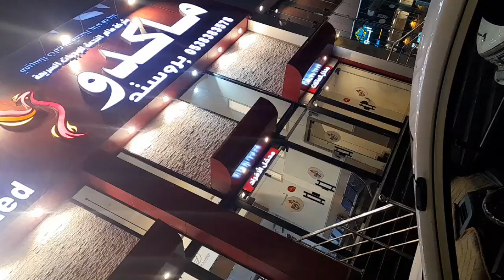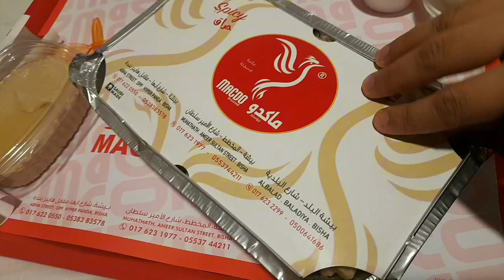Life In Saudi Arabia 🇸🇦 || Life In Saudi Arabia For Pakistani 🇵🇰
Is video ma many simple apni daily kii routine share kii Hy ✨, I Saudia ma Sara din kasy spend krty hain , Weekend pr outing huti Hy  mostly ... Mazy kii BT ya k Humry ghr py hii humy Natural honey Mila, humny utra , kahya or day made hu gaya 🥰

Your Quires:
fairy life in saudi arabia
saudi arabia

Related Tags 👇
morning routine
daily vlog
productive morning routine
6am morning routine
5am morning routine
night routine
routine
daily routine
daily routine in nyc
anna neubert routine
daily
daily routine,morning routine
daily routines
5am morning routine
6am morning routine
talk about daily routines
phrases for daily routines
night routine
routine
how to talk about your daily routine
daily routines english language
esl daily routines
esol daily routines

Quires Sloved:
parisa life in saudi arabia
life in saudi arabia
beauty life in saudi arabia
saudi arabia
pakistani life in saudi arabia
daily routine of a housewife
housewife routine in saudi arabia
daily life routine vlog
daily routine of a middle class housewife
home routine saudi vlog
daily routine
daily home routine vlog
house wife daily routine in sudia arabia
daily routine vlog
day in the life of a housewife
5am routine of a smart housewife

Ishq Murshid
ishq Murshid next episode
ishq Murshid latest episode
ishq Murshid new update
ishq Murshid new episode